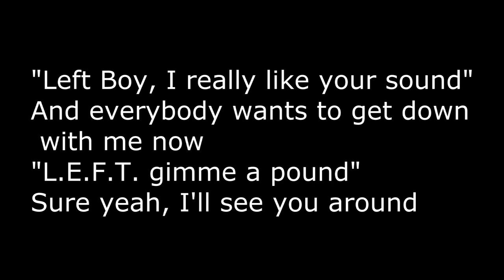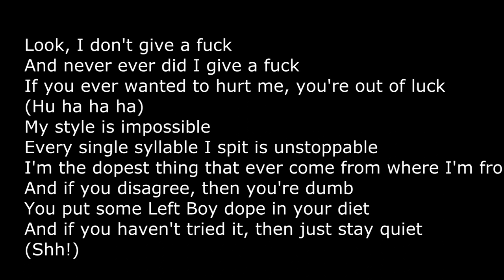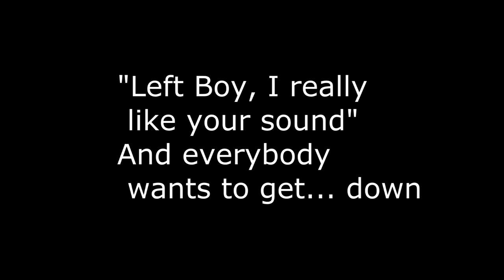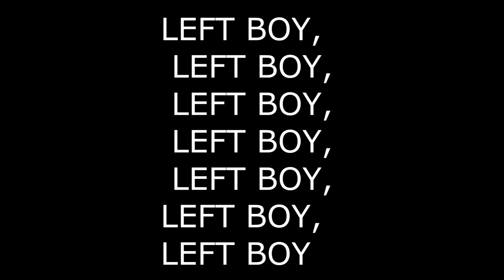LeftboyHealthy Ego lyrics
Youtube reverted the intro cut, I'm sorry.